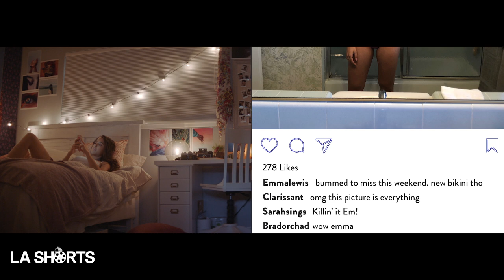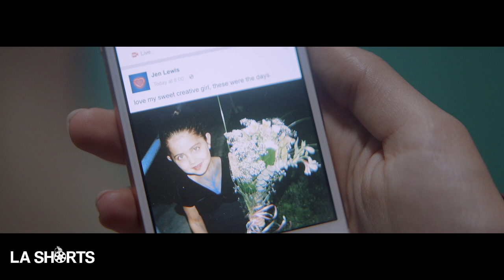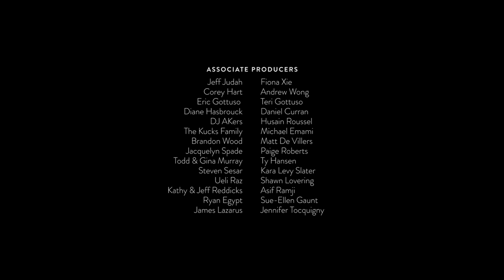Two high school students navigate a world of social media perfection. | Short Film "Blue"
Short Film Blue
Directed by Ashley Eakin
Written by Noelle Liljedahl
Produced by Laura Hauschild, Ashley Eakin
Cast: Avianna Mynhier, Kai Caster

BLUE is a narrative short film about the masks we hide behind. It examines the illusion of perfection amplified by social media, which leads to missed opportunities of meaningful connection.